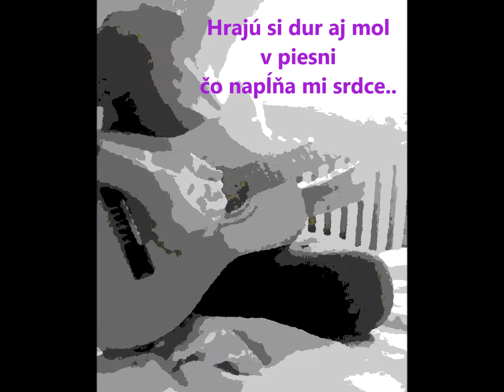" Hudba duše.. "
Báseň a hlas : Lenka Hasmanová

Hudby a videa : Julius Dreyfsandt zu Schlamm